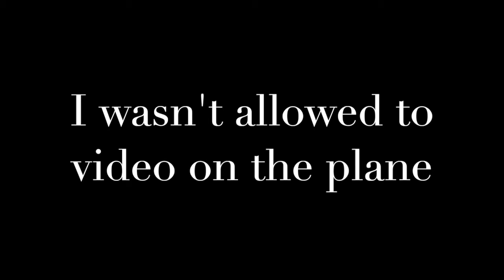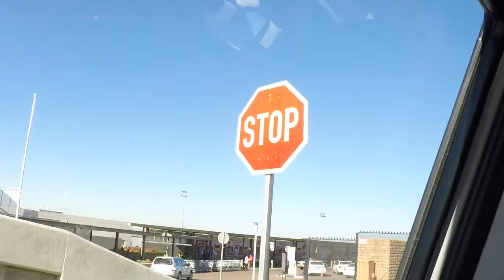Flying to Joburg // Germany #3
This video is about us flying to Joburg to stay there for the week. On Friday I will fly to Germany and my mom and brother will fly back to Durban.